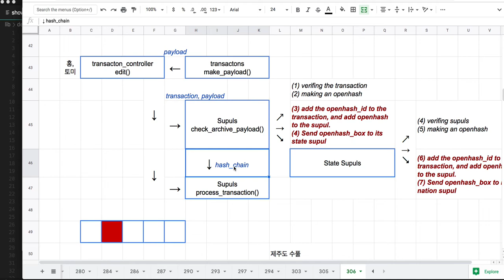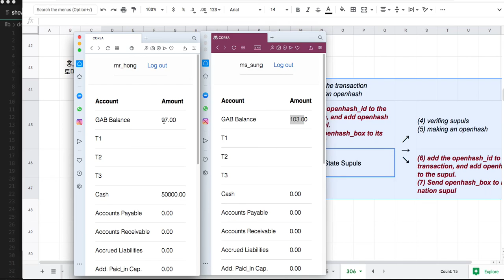[전자여권] 308 - Openhash(5/5) 개념 설명